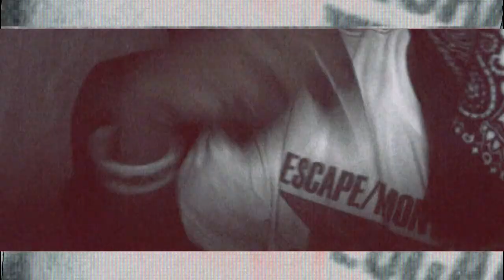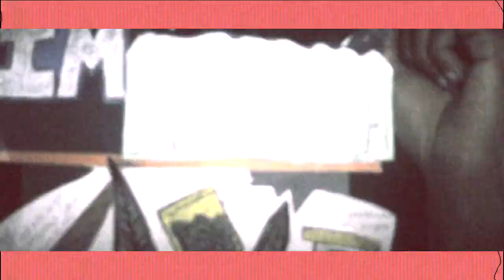Strobe lights and Bandannas